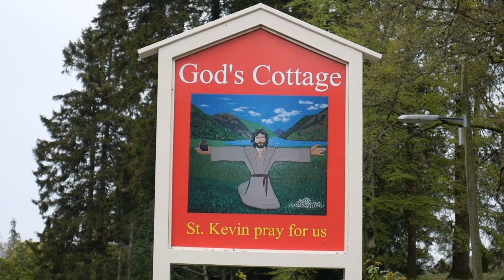Mass to break any force of evil that has come down through the generations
Have you any reason to suspect that you, or your family, or your home, or your neighbourhood has been affected by evil?